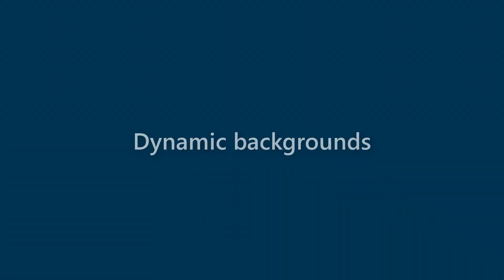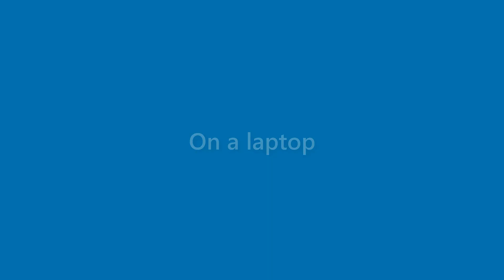Dana Bell - appearance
Name Look - Dana Bell - appearance. In this video we present "Dana Bell" name look and feel in various scenarios.
This video will cover:
How does "Dana Bell" look as a personal letterhead?
How does "Dana Bell" look on a business card?
How does "Dana Bell" look on a computer/laptop screen?
How does "Dana Bell" look with different background colors?
How does "Dana Bell" look with various fonts?